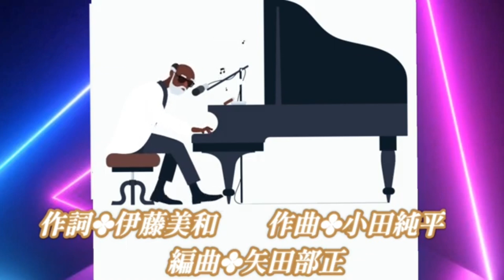運命のいたずら 山元美和 & 小田純平 / cover kayoppe & toshi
kayoppeさんの素晴らしい女性パートをお借りしてご一緒させていただきました

ごめんなさい🙏覚えて唄いましたがハモリは苦手なので普通に唄いました
やはりこの曲はハモリがないと締まらなかったですね😅

【自宅録音】